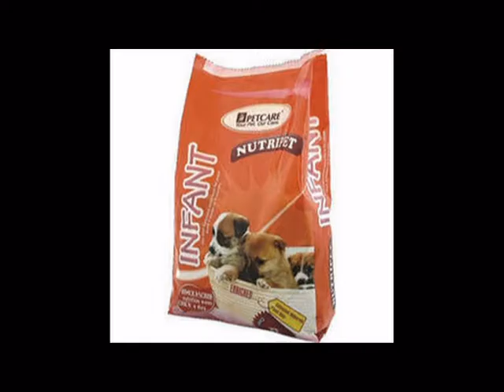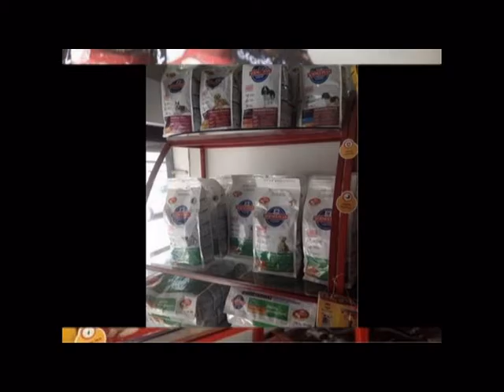The Pet Shop